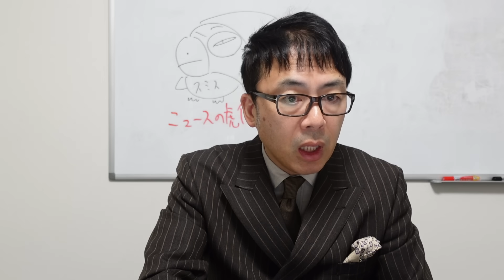中国経済ガチカウントダウン！守護神の準国家ファンド「国家隊」でも買い支え不可能！？更に恒大の清算手続きに暗雲！香港の一等地のビルも売れず。｜上念司チャンネル ニュースの虎側